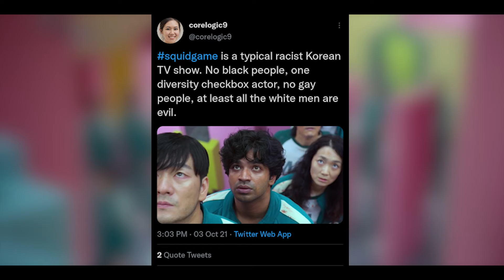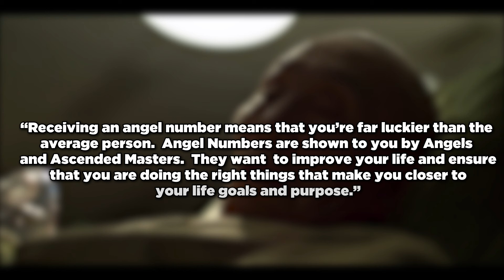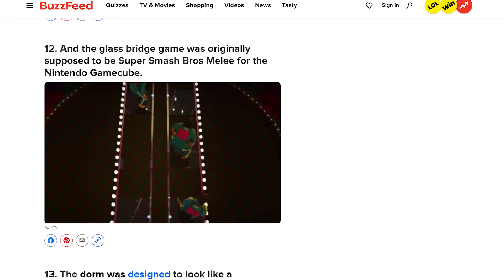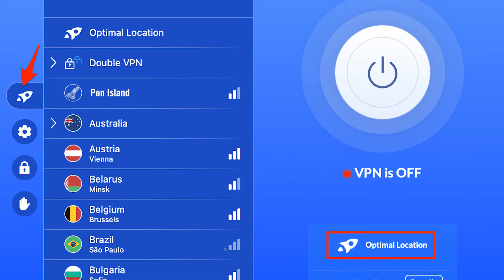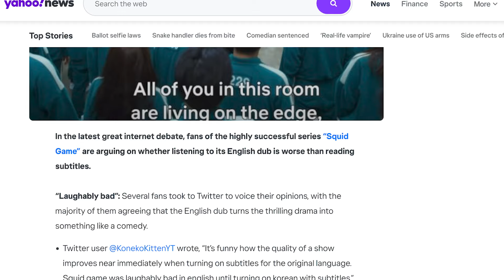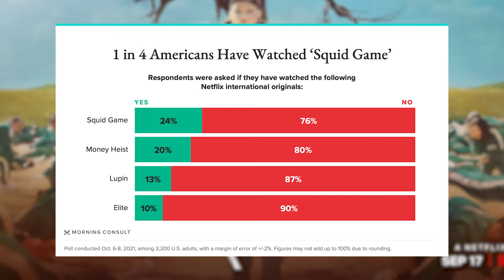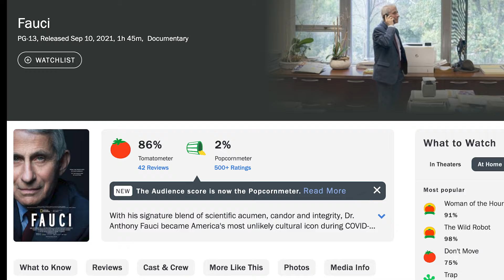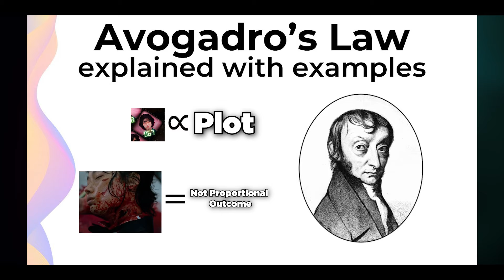How Squid Game Broke Me | Video Essay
Find out how this television show Broke Me in this video essay.

00:00 - 01:38 Intro
01:38 - 03:15 Background Info/ Episode 6 Gganbu
03:15 - 04:18 Gi-Hun
04:18 - 05:54 Racism
05:54 - 08:45 Symbolism
08:45 - 10:58 Anti-Capitalism
10:58 - 12:10 Pen Island VPN (Ad Read)
12:10 - 13:44 The Dub
13:44 - 15:20 Season 2 Psyop
15:20 - 16:41 Cop Storyline
16:41 - 17:34 Sang Woo
17:34 - 18:54 Sae Byok (Yellow Fever)
18:54 -22:03 Conclusion